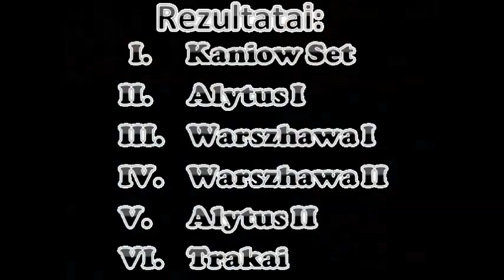Canoepolo Lithuania Alytus 2012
Canoepolo in Alytus, Lithuania 2012.11